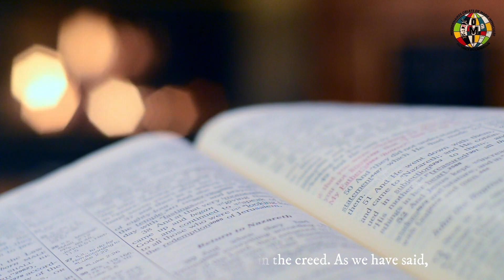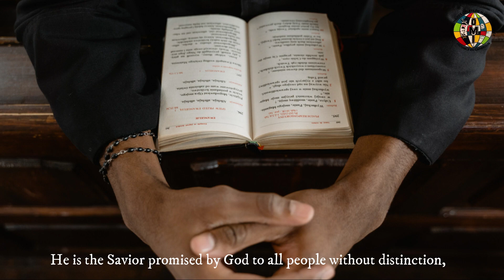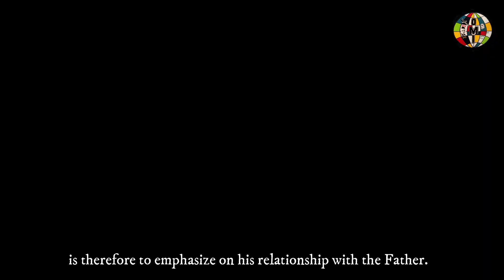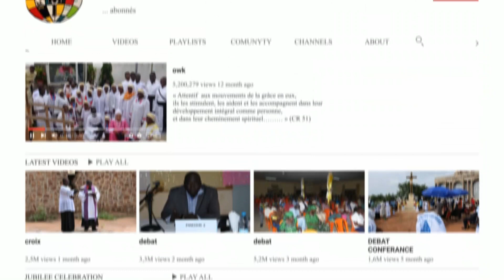AND IN JESUS CHRIST, HIS ONLY SON, OUR LORD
AND IN JESUS CHRIST, HIS ONLY SON, OUR LORD is the second article of our profession of faith, as summarized in the creed. This second article also highlights Christ’s divinity as the son of God. The name Jesus, which is an abbreviation of Jehoshua, means God (Yahweh) saves. Jesus, therefore, came to fulfill the promise of his name, In short, he is the savior, and he brings about salvation.